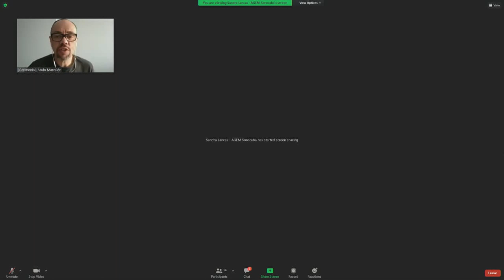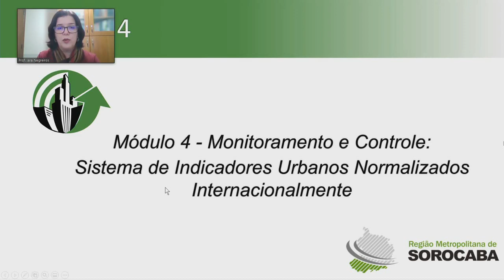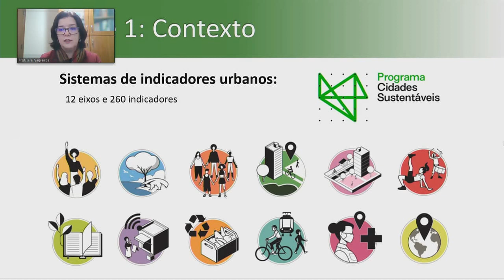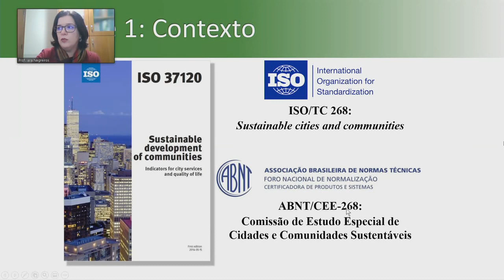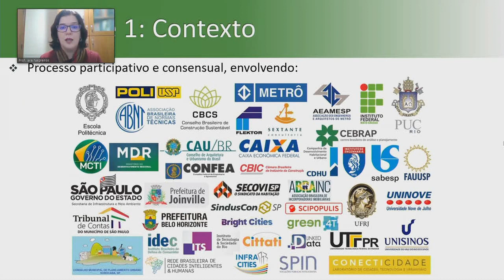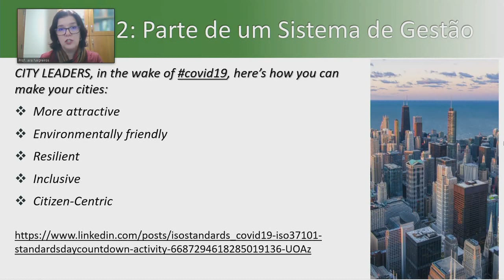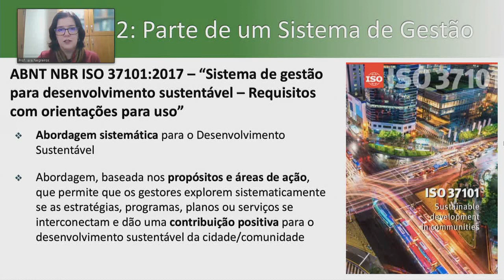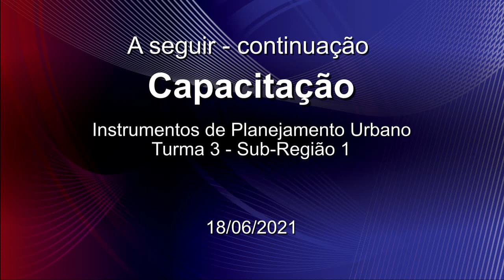04 | Instrumentos de Planejamento Urbano: Monitoramento e Controle (parte 1)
A série “Instrumentos de Planejamento Urbano” é parte integrante do curso de capacitação promovido pela Agência Metropolitana de Sorocaba para fomentar a implementação do Plano de Desenvolvimento Urbano Integrado (PDUI) nos municípios da Região Metropolitana de Sorocaba.

Realizado em parceria com a Escola do Legislativo da Câmara Municipal de Sorocaba, o curso capacita as equipes técnicas em planejamento urbanos das prefeituras municipais, na elaboração e gerenciamento continuo dos planos diretores municipais.

A programação do curso de capacitação inclui temas como:
- Constituição sócio-política de uma região metropolitana, tendo como caso a Região Metropolitana de Sorocaba;
- Políticas públicas e seus aspectos jurídicos;
- Direito à cidade; e
- Monitoramento e Controle: sistema de indicadores urbanos normalizados internacionalmente.

O corpo docente do curso de capacitação é formado pelos professores Flaviano Agostinho de Lima, Francisco Carlos Ribeiro, Eleusa Maria da Silva, Sandra Lanças e Iara Negreiros.

O que é o PDUI?